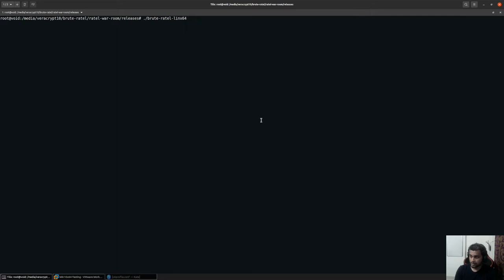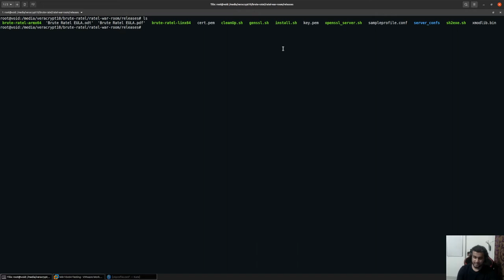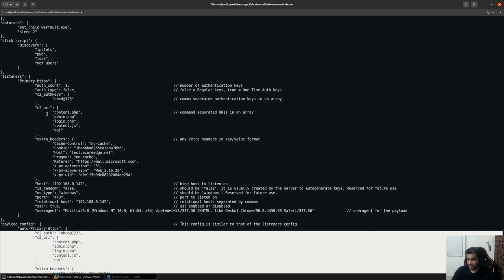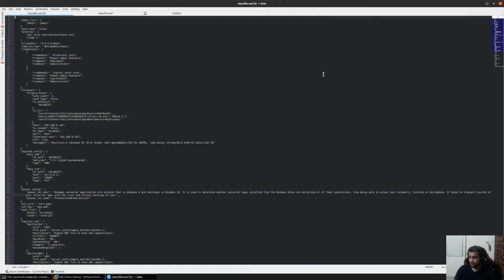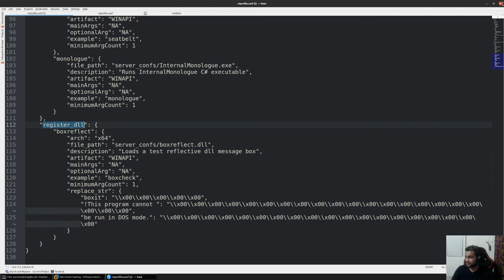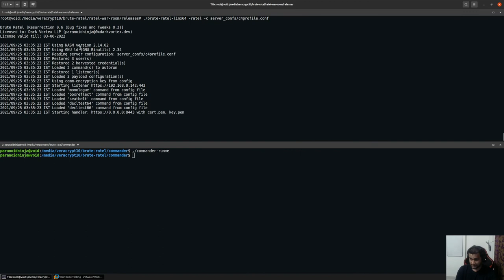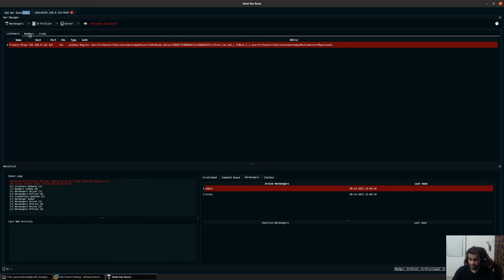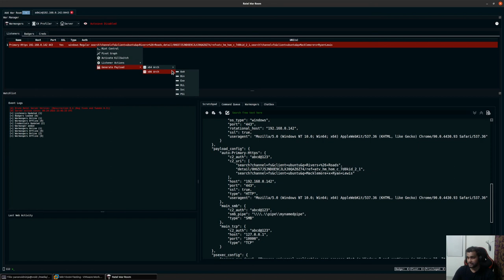6. C4 Profiles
This video takes the user through the different profiles configurations available for Brute Ratel.